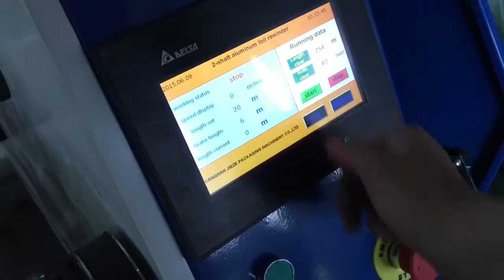semi automatic aluminum foil rewinding machine ;aluminum foil rewinder